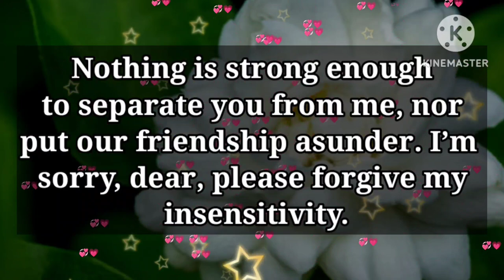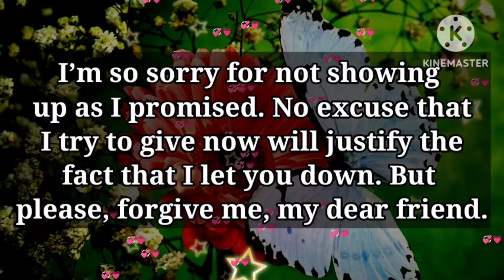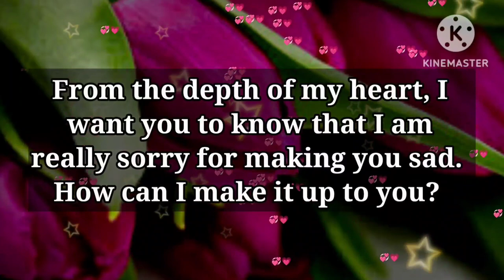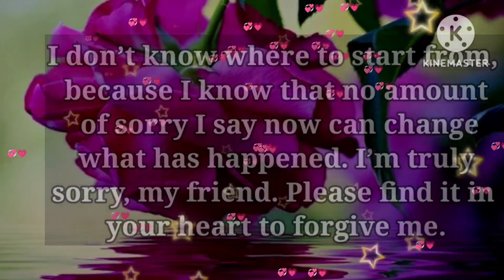Pack your bags and never return...💌😱✨💥❤️😍💕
5

my love
dm current energy
divine masculine
dm df
dm message to df today
dm tarot
dm reading
twin flame
twin flames
Karmic
happy twins 11:11
love
Love
love quotes
love poem
love poems
love lines
love feel
true love
poem
poems
love songs
love music
feelings of love
love feelings
Dm to df
dm df
dm
 df dm
aquarius
df
taurus
unique tarot
all i want
aquarius tarot
virgo
twin flame reading today
twin flame

goodnightmylovePack your bags and never return...💌😱✨💥❤️😍💕